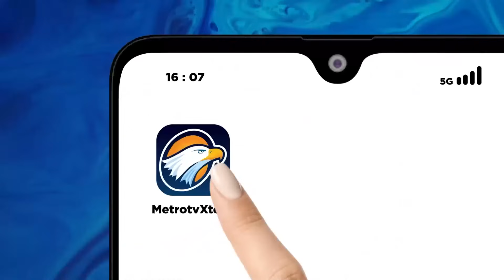Pakar Politik Ungkap Untung Rugi Gibran Jadi Cawapres Prabowo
MetroTV, Bakal calon presiden Prabowo Subianto membeberkan hasil pertemuan para ketua umum Koalisi Indonesia Maju (KIM). Wali Kota Solo Gibran Rakabuming Raka disepakati menjadi bakal calon wakil presiden.

Burhanudin Muhtadi selaku Dir. Eksekutif Indikator Politik Indonesia memberikan tanggapan bahwa duet Prabowo-Gibran ditengah-tengah bakal menguntungkan pasangan AMIN dan merugikan Ganjar.